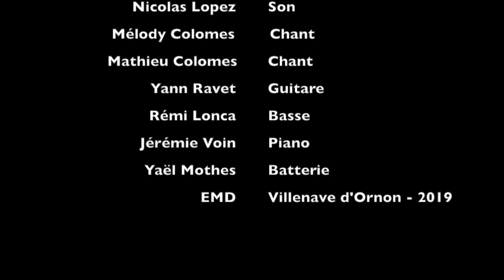Ecoutez comme on danse - 2019 - Nathalie Wojtasik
Nathalie Wojtasik
Ecole municipale de danse de Villenave d'Ornon
16 juin 2019
Spectacle : " Ecoutez comme on danse "
Chorégraphie : Nathalie Wojtasik

Lumières : Mathieu Morala
Son : Nicolas Lopez
Chant : Mélody & Mathieu Colomes
Guitare : Yann Ravet
Basse : Lerems Guapo
Piano : Jérémie Voin
Batterie : Yaël Grave Clave Mothes